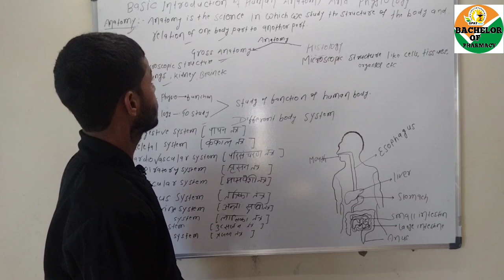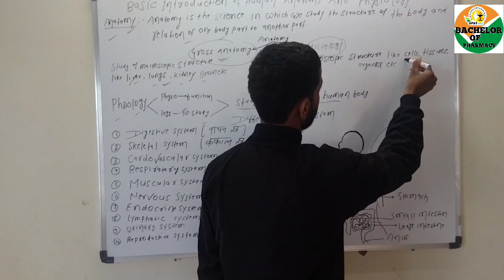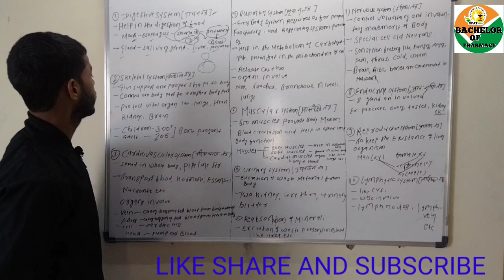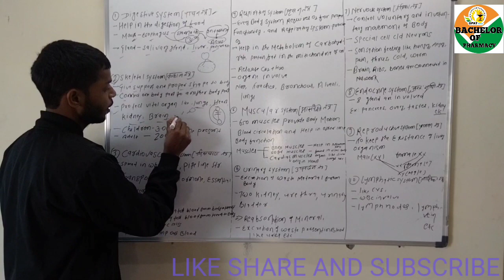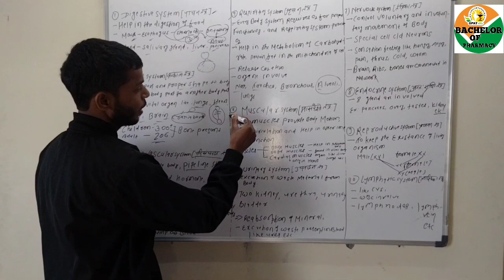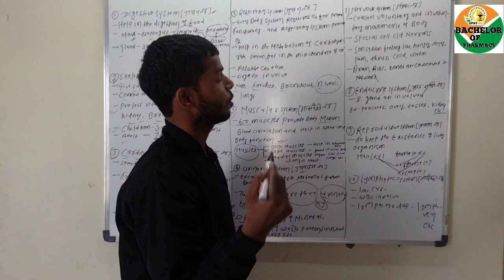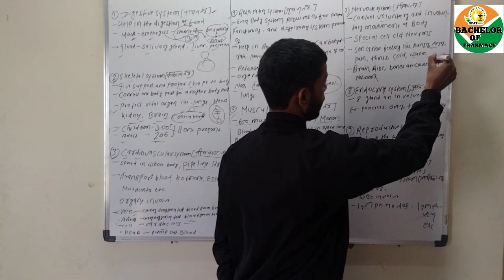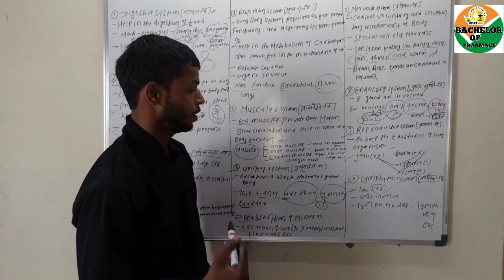Part-1 Introduction of Human Anatomy and Physiology Biology/ B.pharma Nursing Gpat General knowledge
Anatomy - Anatomy is the study of Structure of body organ

Physiology - Study of functions of body

Groos Anatomy - study of macroorgan like Heart, kidney,liver ,brain etc

Histology - study of microorgan
like cells, tissue, organelles

# Biology concepts
# Biology introduction
Part -1 introduction On Human anatomy and physiology
# Biology basic concepts
# Basic biology for general knowledge
# Human anatomy and physiology biology in simple word well explanation
# most important in biology
Biology introduction Human anatomy and physiology

Part - 1 introduction on  Human  Anatomy and physiology biology